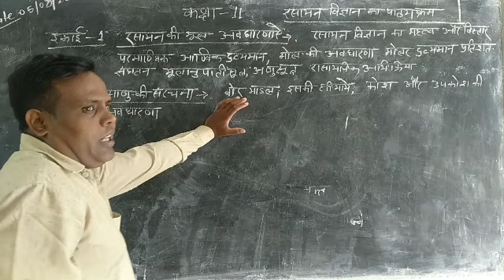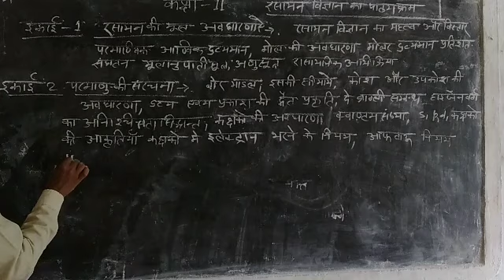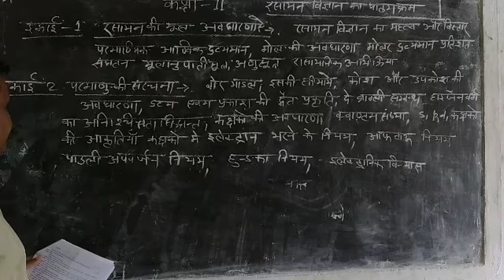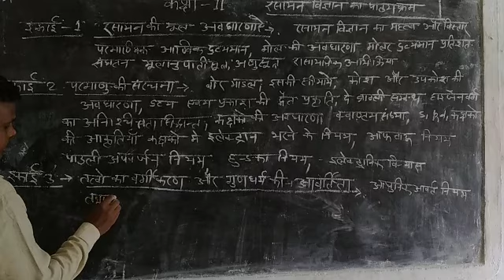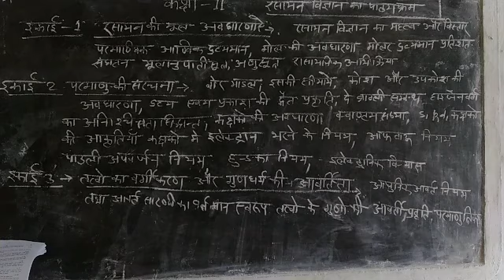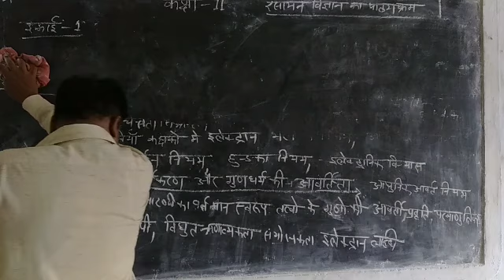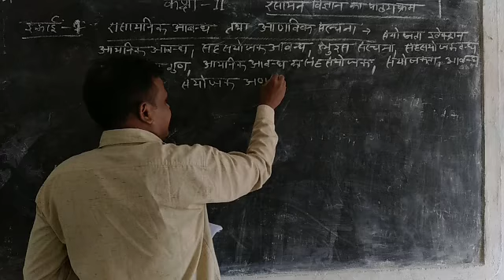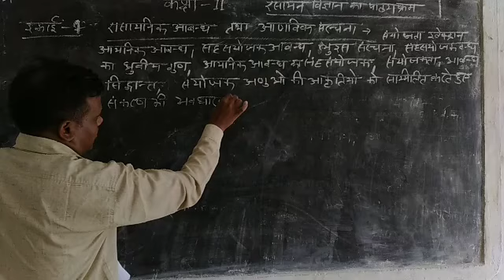Class 11th Subject chemistry Science